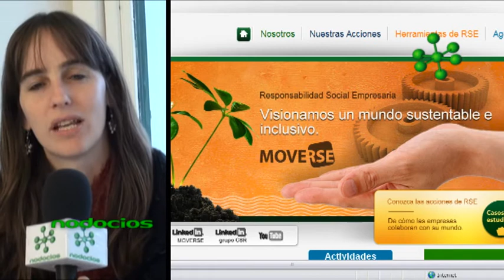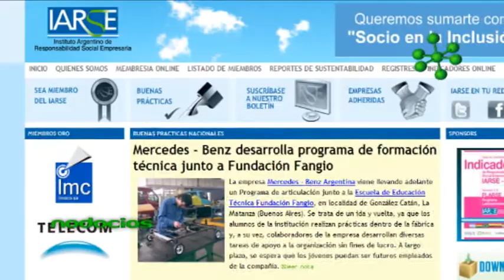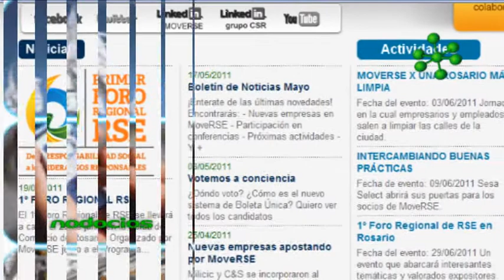1º FORO REGIONAL RSE ROSARIO MOVERSE NODOCIOS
El 1º Foro Regional de RSE se realizará el 29 de junio en la Bolsa de Comercio de Rosario organizado por MoveRSE junto al Programa Amartya Sen.